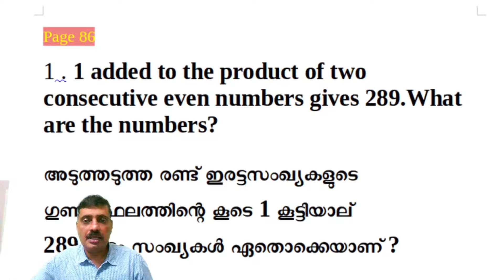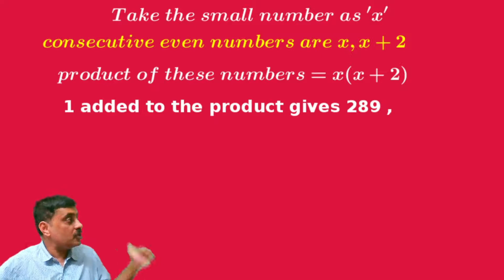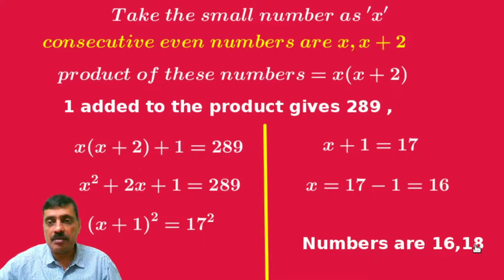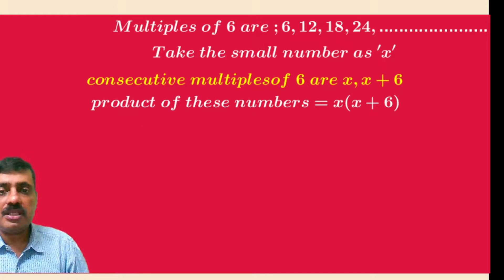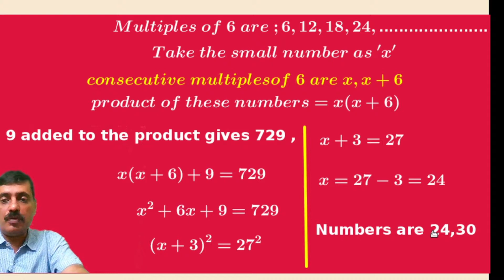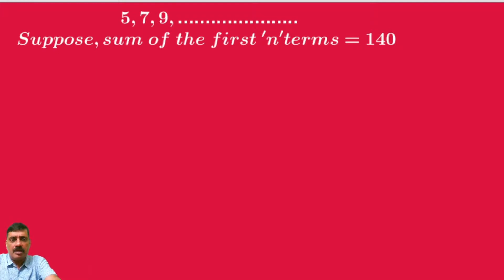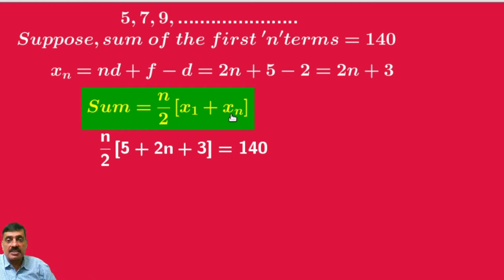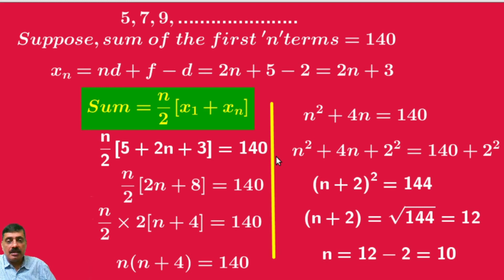SSLC Mathematics,Chapter 4,Second Degree Equations (രണ്ടാം കൃതി മവാക്യങ്ങള്‍)-part4